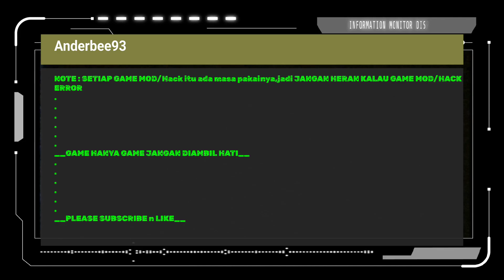Battle Story // Bleach Anime //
__Hai Guyss Tanks Untuk Kalian Semua Yang Sudah Mendukung Selalu Channel ini,Admin Akan Selalu Berusaha untuk memberikan Update Game Terbaru,entah itu Game ORI/Mod,Jadi Jangan Lupa untuk SUBSCRIBE dan Nyalakan Loncengnya untuk mengetahui Game Apa saja yang admin Akan Bagikan__

GAME : Bleach Legends Android

_INGAT! ADMIN TIDAK ANJURKAN DOWNLOAD GAME INI LEBIH DARI 2 MINGGU,KARNA PASTI GAME ORI ITU ADA JADWAL UPDATE YANG PASTINYA MEMPENGARUHI GAME MOD/Hack Nya_

__ingat Semua Game Mod/Hack tidak lepas dari error dan ada masa Pakai Update dari game Original nya,jika Game mod /Hack itu Online maka tingkat error game bisa sampai 90% dan untuk Game Mod/Hack yang Offline tingkat error sangat rendah__  :)